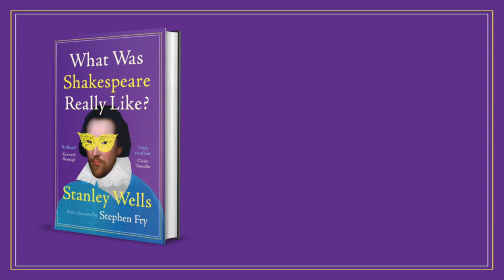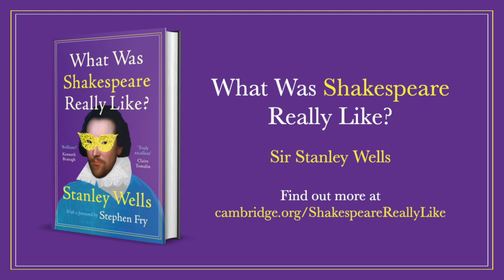What Was Shakespeare Really Like? An Interview with Sir Stanley Wells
Paul Edmondson interviews Sir Stanley Wells, author of ‘What Was Shakespeare Really Like?’ about his latest book. Stanley Wells brings a lifetime of reflection to bear on some of the most tantalising questions about Shakespeare. How did he think, feel, and work? What were his relationships like? What made him laugh? What did he believe about death? Shakespeare’s elusive personality now comes to vibrant life.

00:00 What Was Shakespeare Really Like?
01:58 What Manner of Man Was He?
07:41 How Did Shakespeare Write a Play?
12:02 What Do the Sonnets Tell Us about Their Author?
16:27 What Made Shakespeare Laugh?
18:50 Eight Decades with Shakespeare